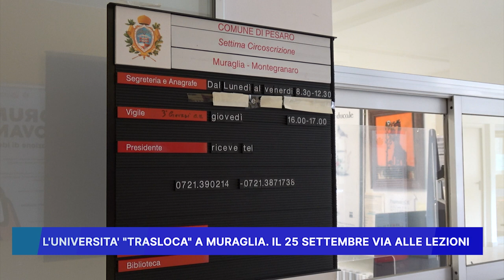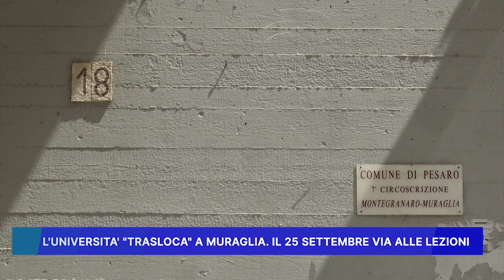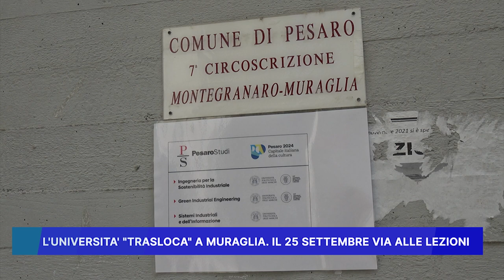L'UNIVERSITA TRASLOCA A MURAGLIA, IL 25 SETTEMBRE VIA ALLE LEZIONI